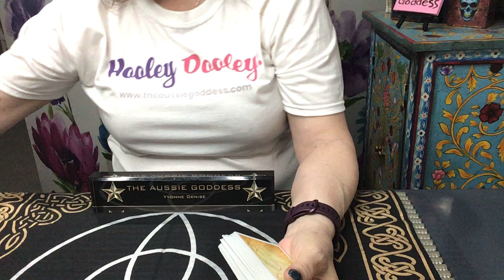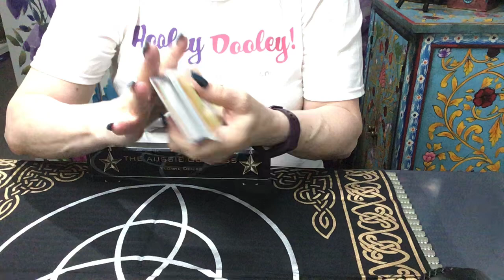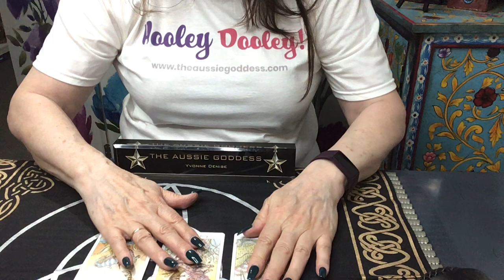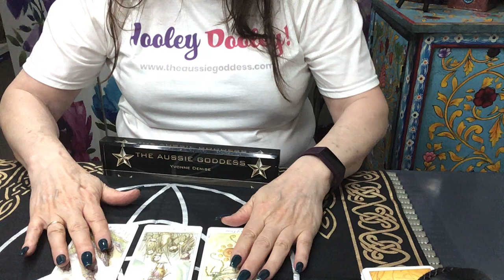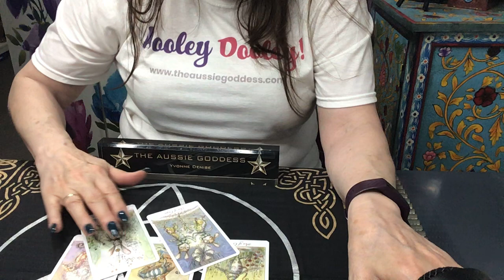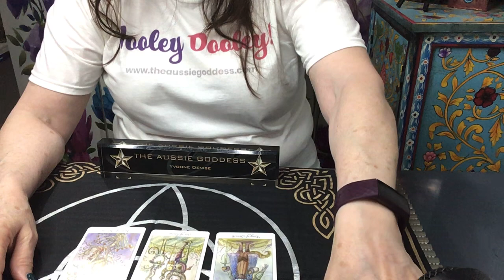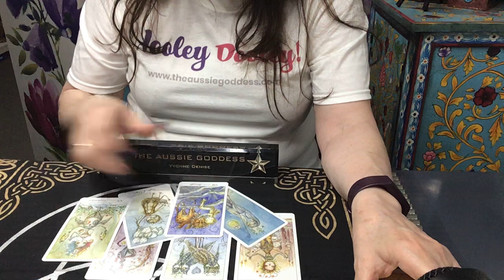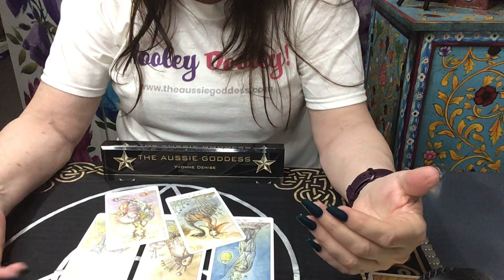Will they return to me? Timestamps Below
Capricorn, 2:20,
Aquarius, 7:10,
Pisces, 8:25,
Aries, 11:03,
Taurus, 13:20,
Gemini, 19:10,
Cancer, 15:40,
Leo, 21:39,
Virgo, 24:11,
Libra, 26:30,
Scorpio, 29:55,
Sagittarius, 31:38,

Now running two groups in the next few months, please like The Aussie Goddess page on Facebook to get all dates and sessions.